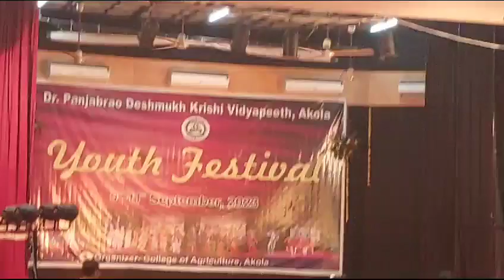Folk dance| Traditional music | Live performance| Winning performance 🥰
traditional dance
classical music
classical dance
folk dance
adivasi dance
live dance performance
youth festival
agriculture dance
western dance
college of agriculture
college of horticulture
college of forestry
college of biotechnology
dr pdkv University
Panjabrao Deshmukh Krishi Vidyapeeth
akola
maharashtra
maghi recipe
dance steps
festival dance
wedding dance
easy dance
winning performance
national level dance competition winner performance